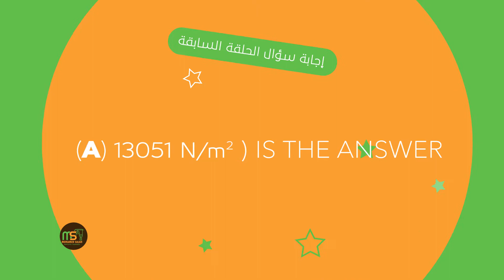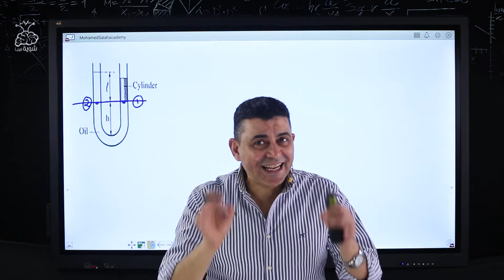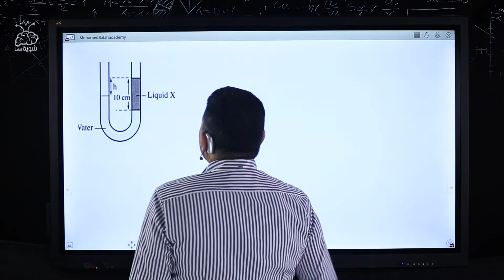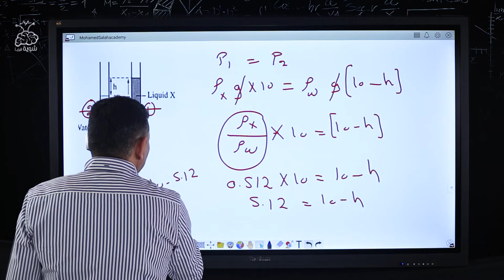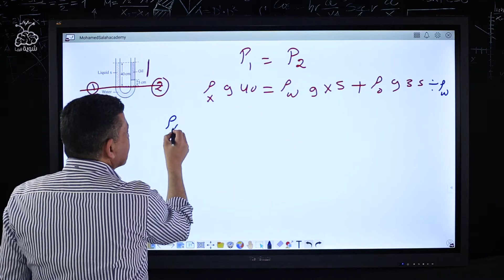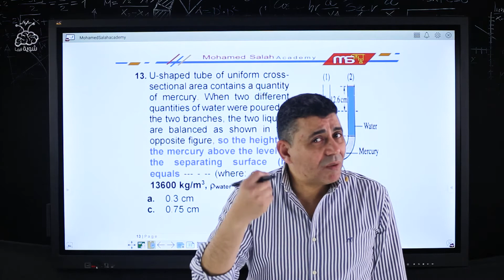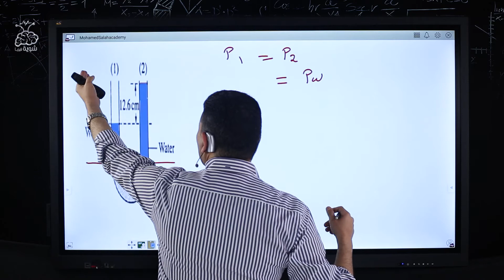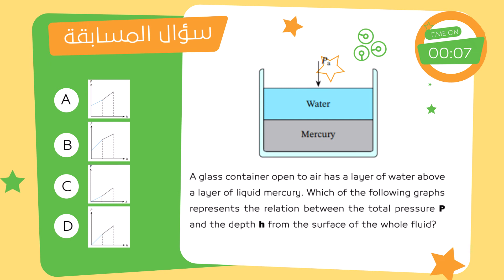شويه فزيا|٩٣| ٢ ث u shaped tube